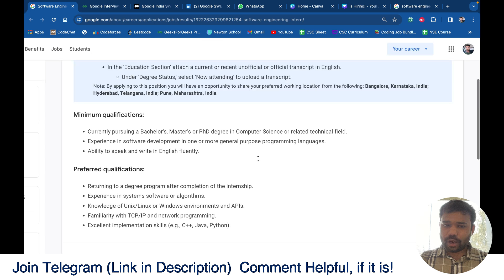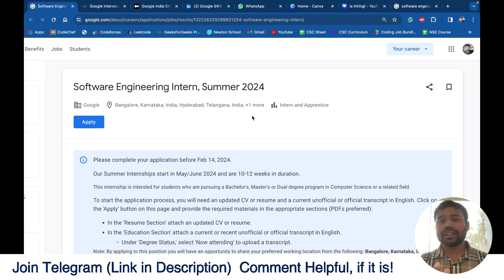Google hiring Software Engineering Intern, Summer 2024 | Bangalore | Internship | Abhinav Awasthi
Internship Apply Link and Resources Links are present in the Telegram Channel.

Join Telegram for Post Contest Discussions, Coding Meets, and Important Updates, Join a Community of over 20,000+ Coders

google
google sde intern
google swe intern
google internship

00:00 Introduction
00:05 Google SDE Intern
00:45 Interview Experiences
01:05 Join Telegram